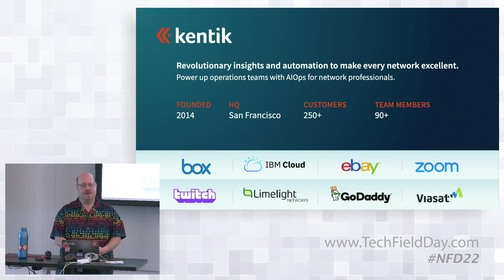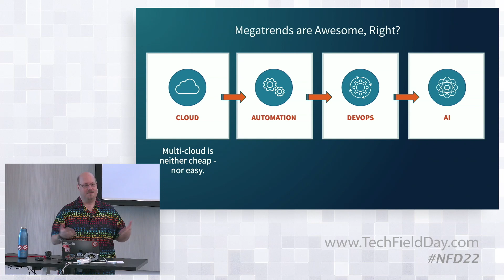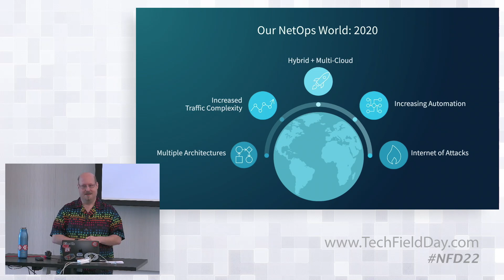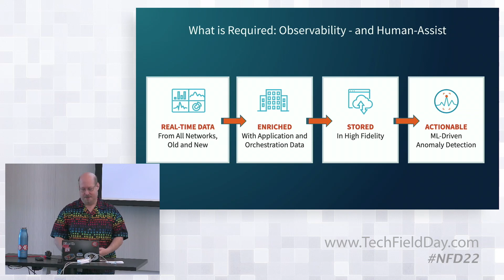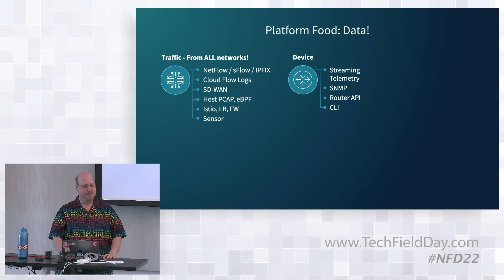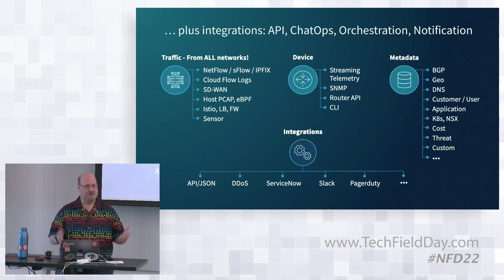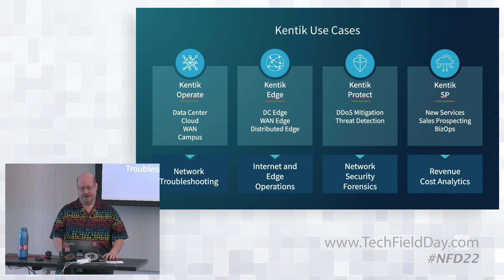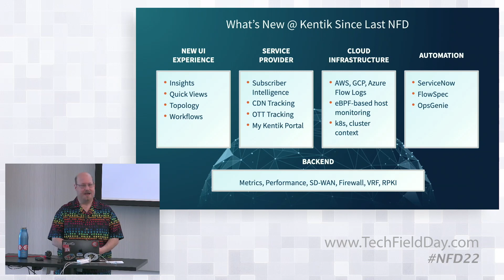An Introduction to Kentik with Avi Freedman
Kentik Co-founder and CEO Avi Freedman discusses the state of NetOps in 2020 and shares an overview of how Kentik provides revolutionary insights and automation to make every network excellent. Kentik use cases include capacity planning, CDN analytics, cost analytics, DDoS detection and mitigation, network troubleshooting, OTT service tracking, peering and interconnection, problem detection, traffic engineering, and much more.

Presented by Avi Freedman, Co-founder and CEO. Recorded at Networking Field Day 22 in Santa Clara, CA on February 13, 2020.